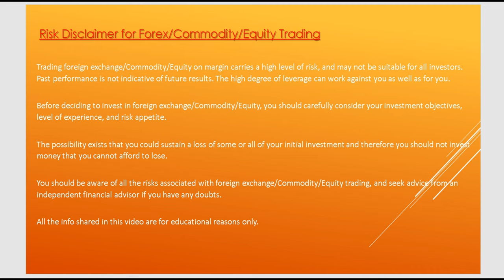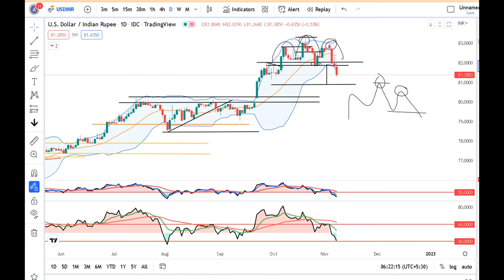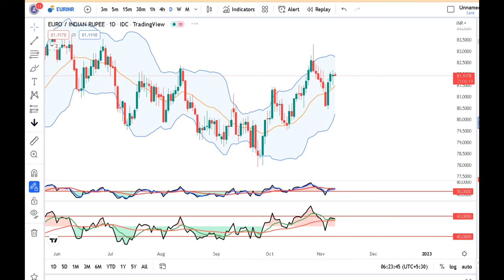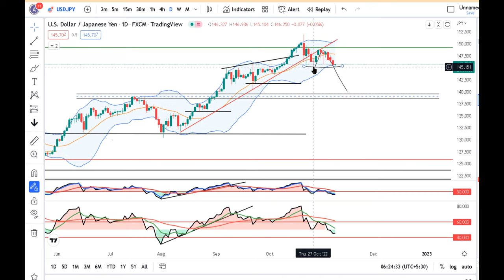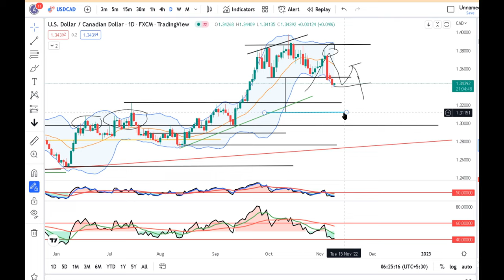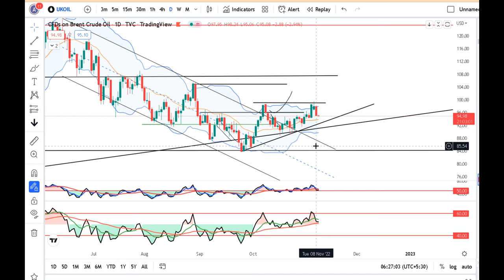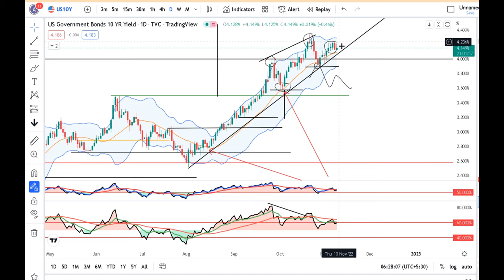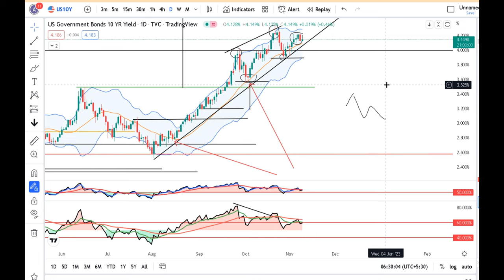Dollar Slips, US yields retreat as CPI, Midterm elections in focus--Currency Daily analysis 9th Nov